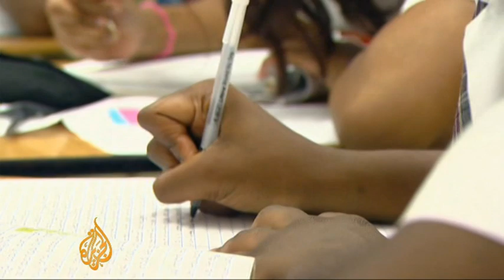New School in New Orleans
There were six schools in the Lower Ninth Ward before the area was wiped out by Hurricane Katrina.

Dr Martin Luther King Jr Charter school is the only one that's re-opened.

The 2010 school year has just begun at the ... and with 740 students, it's full to the brim.

The school made a quick recovery because its staff made a crucial strategic decision to become a charter school -artially funded by the state, as well as private corporations and non-governmental organisations -- but they're not bound to the same rules and regulations as traditional schools.

Before Hurricane Katrina, just 2 percent of schools here in New Orleans were charters. By next year, it will be closer to 70 percent.

That kind of explosive growth has never been tried anywhere in the United States, which makes the New Orleans school system very much an experiment -- and there are plenty of people worried about the results.

Aljazeera's Cath Turner reports from New Orleans